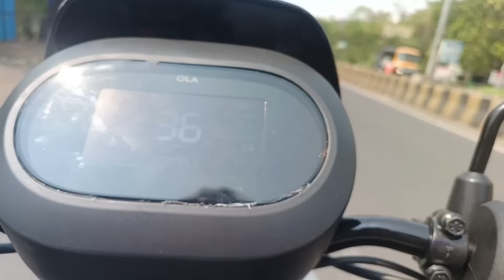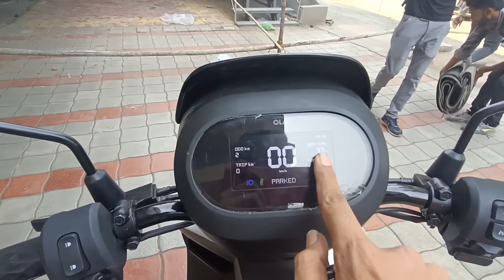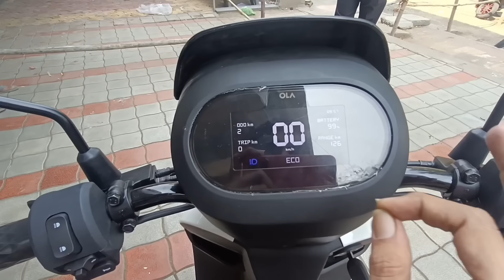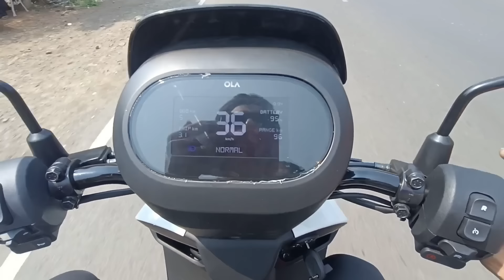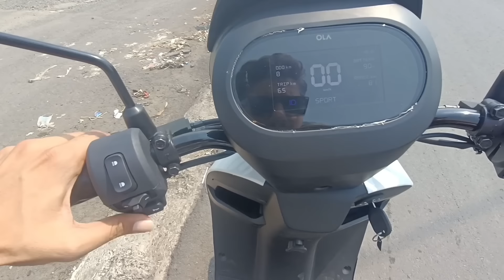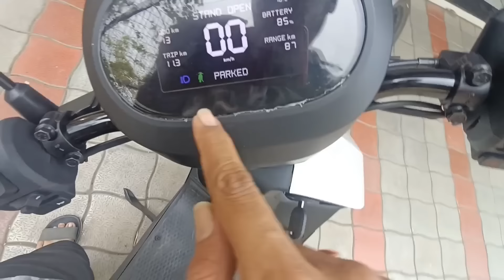OLA S1X KEY🔑TEST RIDE FULL REVIEW FIRST ON YOU TUBE😍WATCH BEFORE YOU BUY🙏